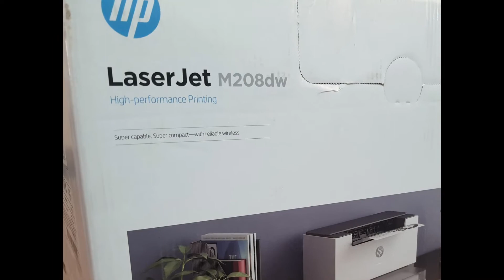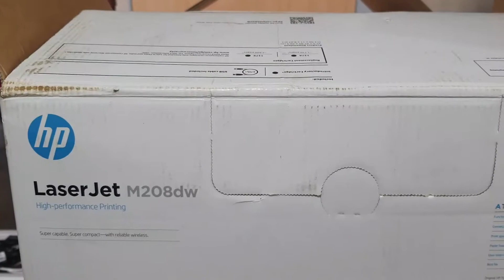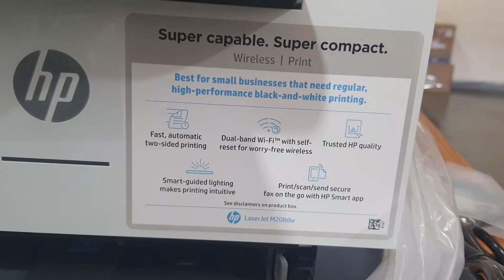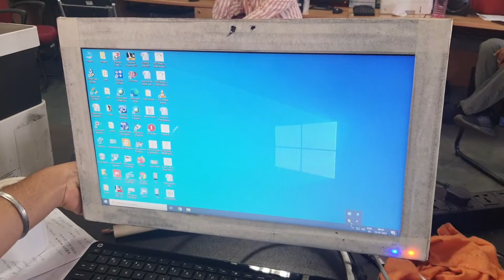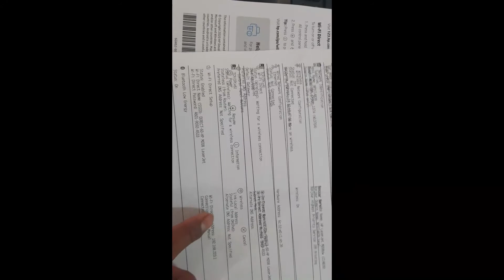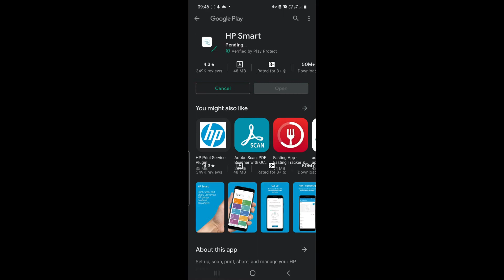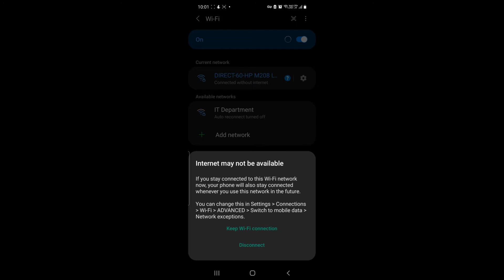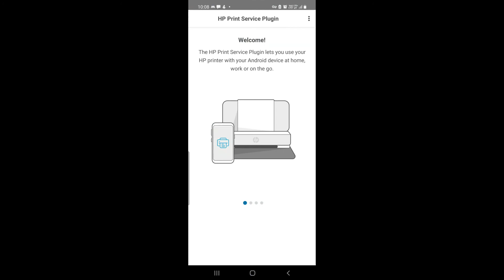Unboxing and Setup of HP LaserJet 208dw Printer- Hindi 2021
Unboxing and Setup of HP LaserJet 208dw Printer. Usage Report, Set Up Guide